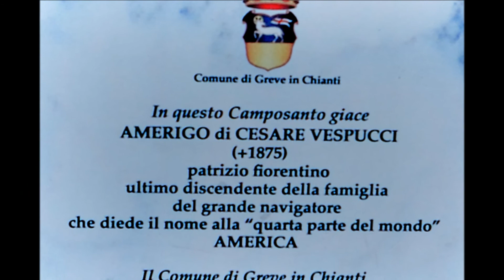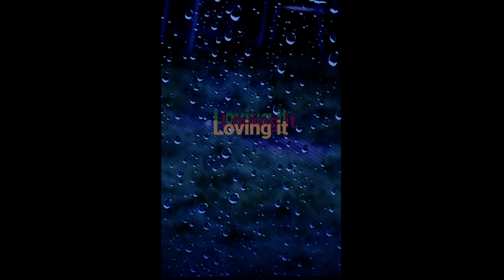Chianti Wine Route, Tuscany - “Chiantigiana” or SS 222 - (in the Rain)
Take the Chianti wine trail:     “Chiantigiana” or SS 222,
which will take you around the entire Chianti valley.
Greve, Panzano, Castellina, Radda, Gaiole in Chianti, (Casanuova di Ama, Castello di Brolio) !